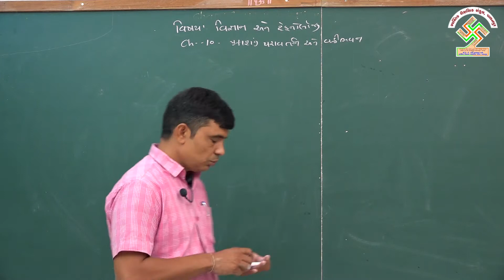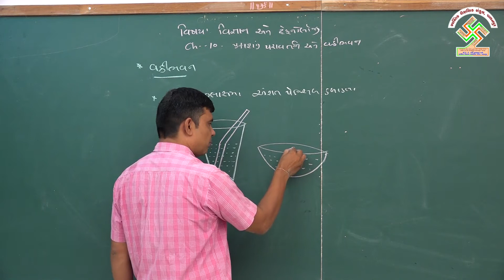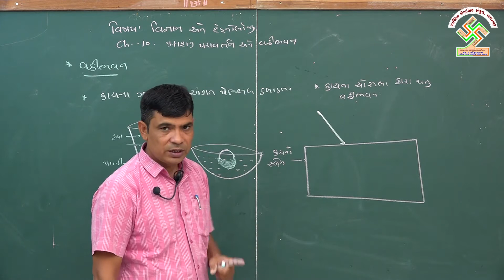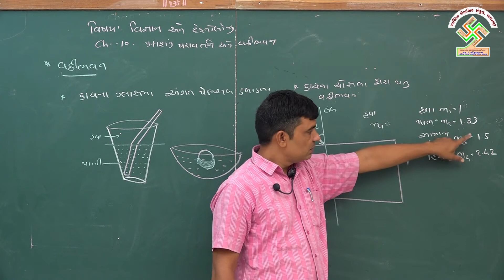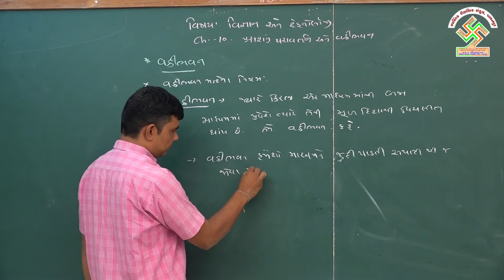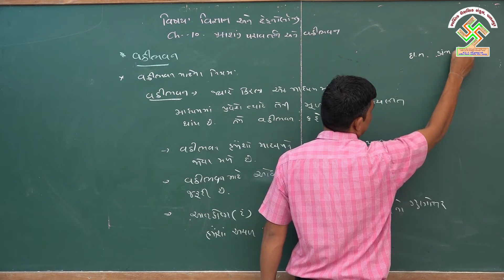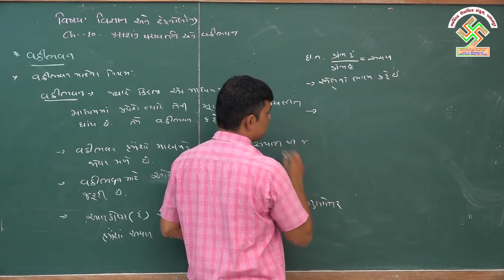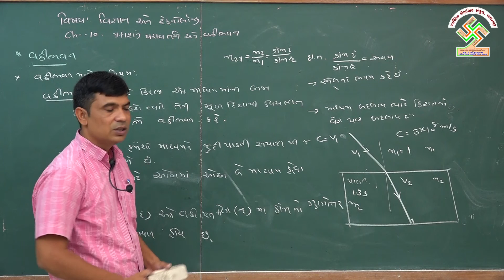10 Science Chap 10 Part 7 ધોરણ:10, વિજ્ઞાન, પ્રકરણ:10, ભાગ:7, પ્રકાશનું પરાવર્તન અને વક્રીભવન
10 Science Chap 10 Part 7 Prakashnu Paravartan and Vakribhavan
ધોરણ:10, વિજ્ઞાન અને ટેક્નોલોજી ,
પ્રકરણ:10, ભાગ:7,
પ્રકાશનું પરાવર્તન અને વક્રીભવન